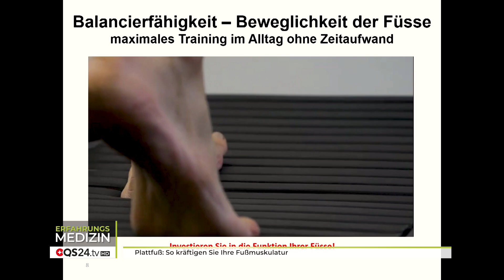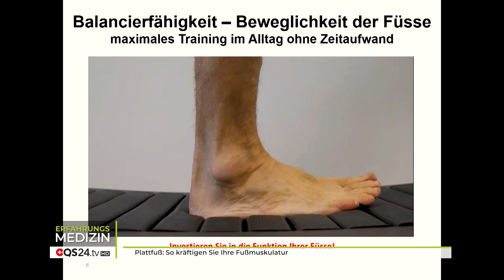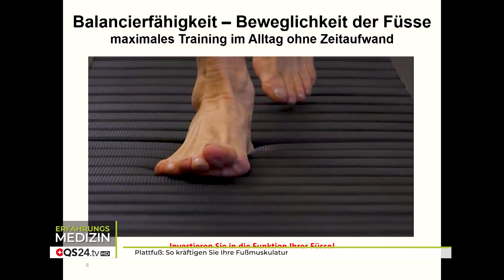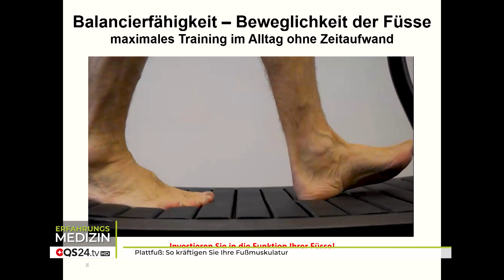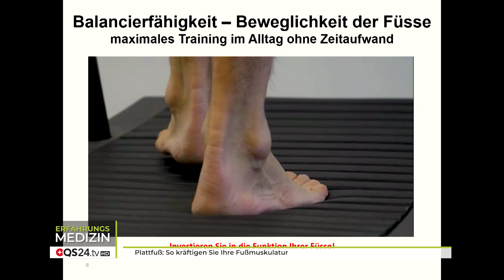Plattfuß: So kräftigen Sie Ihre Fußmuskulatur | Karl Müller | Erfahrungsmedizin | QS24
Der Plattfuß (lat. pes planus) ist eine angeborene oder erworbene Fußfehlstellung, bei der das Längsgewölbe (die Wölbung von der Ferse zum Vorderfußballen) des Fußes eingesunken erscheint. Dadurch kann es zum Abkippen der Ferse zum Fußaußenrand hin sowie auch zum Abkippen des Vorfußes zum Fußaußenrand hin kommen. Im Extremfall liegt die Fußfläche vollständig auf dem Boden auf. Häufig sind Beschwerden am inneren Fußrand in der Gegend des Kahnbeins und zur Fußsohle hin vorhanden. Mitunter werden Schmerzen in den Waden, in den Knien, den Oberschenkeln, in der Hüfte und im Kreuz beklagt. Zur Vorbeugung und Behandlung wird die Kräftigung der Fußmuskulatur, z.B. Barfußlaufen auf Naturböden empfohlen, in seltenen Fällen aber auch eine Operation.
Der Bewegungswissenschaftler, Dipl.Ing. Karl Müller, veranschaulicht die Hintergründe dieses Problems sowie Lösungen für Betroffene. Er hat Schuhwerk entwickelt, dessen Sohlen das Barfußlaufen auf Naturböden imitieren. So werden wieder alle Teile der Muskulatur trainiert und der gesamte Bewegungsapparat kann regenerieren.

▬ Produktion ▬▬▬▬▬▬▬▬▬▬▬▬▬▬▬
Eine Produktion von QS24 – Ihr Schweizer

▬ Wichtiger Hinweis ▬▬▬▬▬▬▬▬▬▬▬▬▬▬▬
Wir wechseln auf Wikisana, der grössten ganzheitsmedizinsichen Suchmaschine.

▬ Zu Gast ▬▬▬▬▬▬▬▬▬▬▬▬▬▬▬▬▬
Sendungsnummer: EBas_230127_S1_30-mueller

Kybun AG
Mühleweg 4
CH-9325 Roggwil